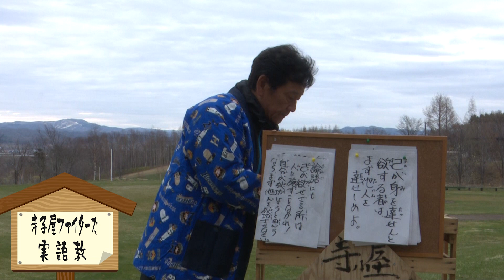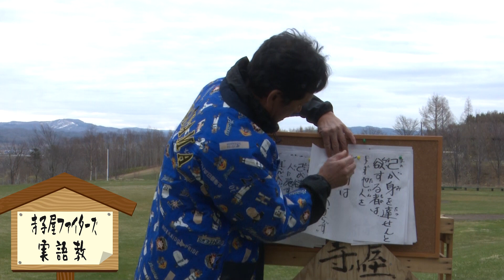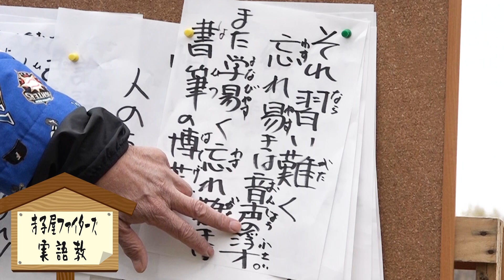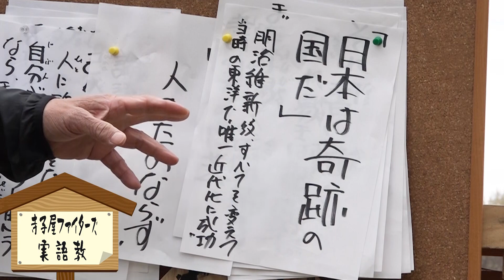【ファイターズとおやくそく】寺子屋ファイターズ⑭「実語教(2)」（出演：栗山英樹監督）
くりやま監督の寺子屋ファイターズ！今回のテーマも実語教！監督が現役時代に感動したお話を紹介してくれていますよ！